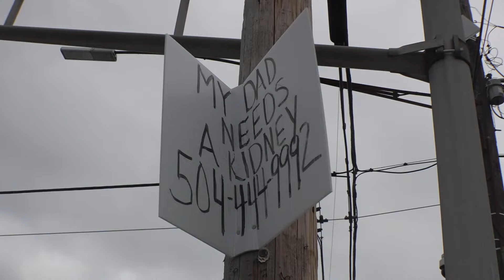Family asking for kidney to save their father's life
Once a college athlete, Carl Fanaro spent his younger years running from base to base, wearing a glove.